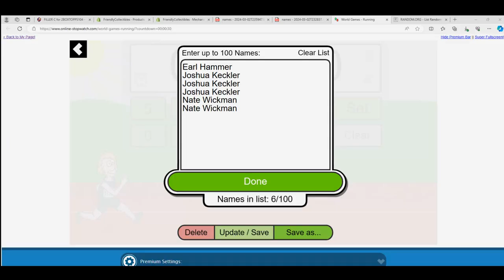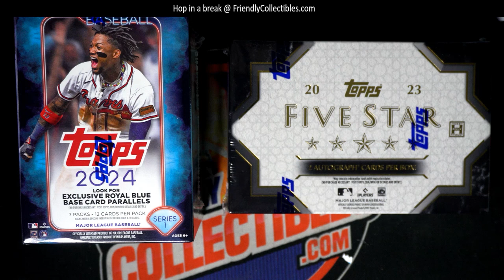2023 TOPPS FIVE STAR BASEBALL, 2024 TOPPS SERIES 1 FILLER C RACE